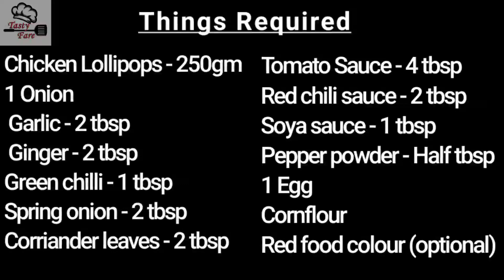Drums of heaven | Chicken Lollipop | Easy Cooking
Hey Everyone,
Here comes the most popular Drums of Heaven (Chicken lollipop) recipe for you guys. Easy appetizer and a must try one.

Ingredients :
Chicken Lollipops - 250gm
Onion-1
Finely chopped Garlic - 2 tbsp
Finely chopped Ginger - 2 tbsp
Finely chopped green chilli - 2 tbsp
Chopped spring onion - 2 tbsp
Kabab powder - 3 tbsp
Red Chilli powder - 1 tbsp
Turmeric powder - Half tbsp
Pepper powder - Half tbsp
1 Egg
Cornflour
Red Food Colour (Optional)

Logo / Thumbnail / Outro  Credits: SJ CREATIVE - Sudhir Joshua Dsouza